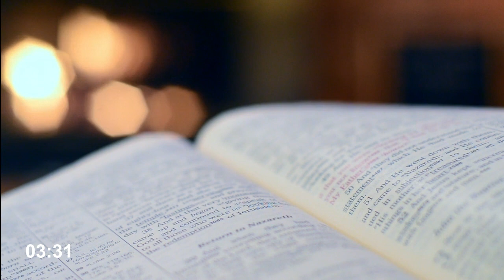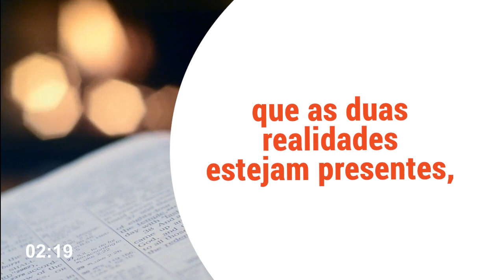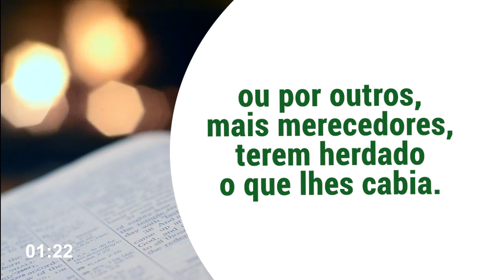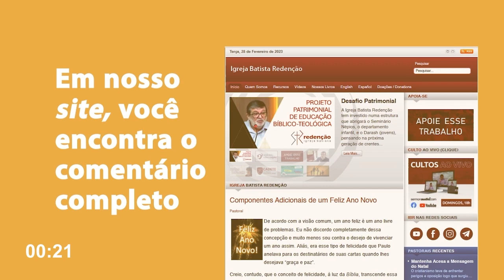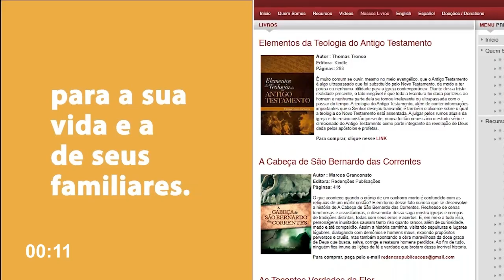LIÇÕES DO ALTO | Provérbios 11.29 - A insensatez produz danos à família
Mensagens devocionais em áudio e vídeo, escritas pelo Pr. Thomas Tronco e narradas por Amorim Leite, da Igreja Batista Redenção.